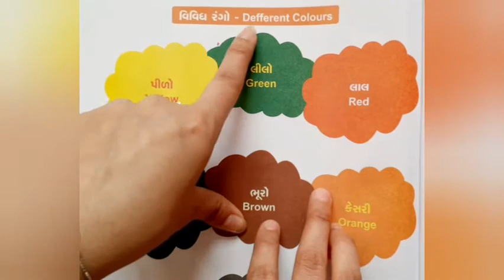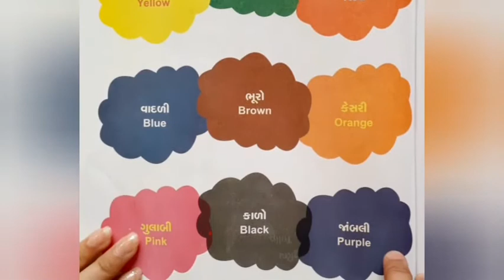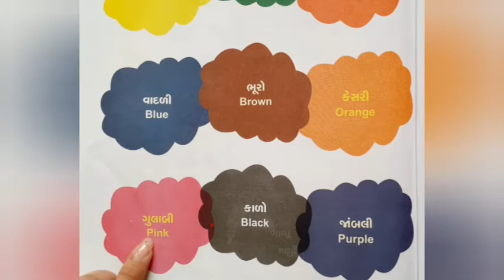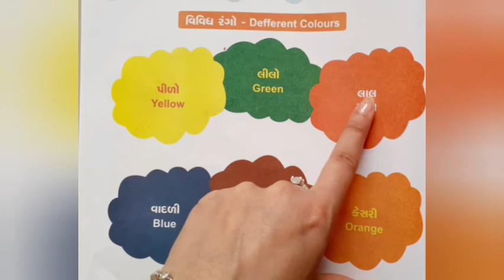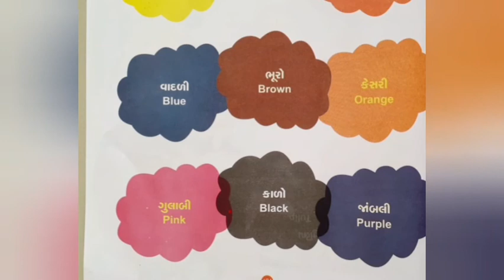STD-1 GUJARATI CH-13 PART-1(ENG MED)